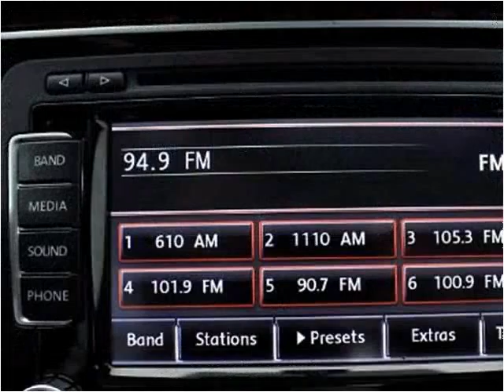2013 Volkswagen Passat Used Cars Miami Gardens FL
This 2013 Volkswagen Passat is available from Car Club USA.